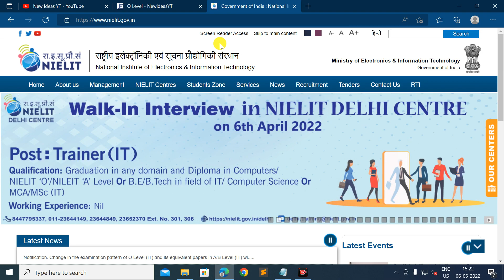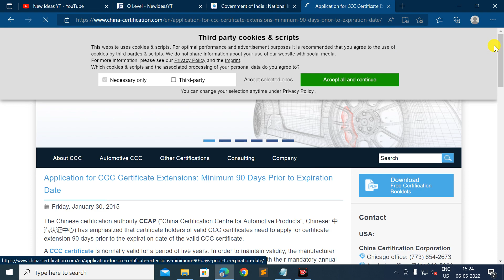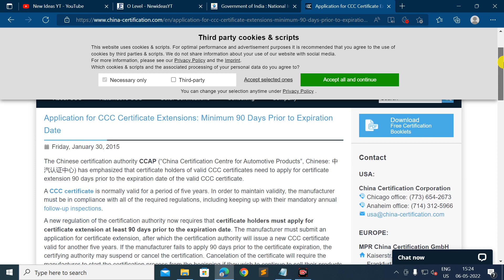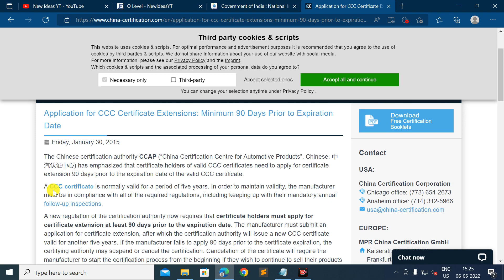CCC certificate validity 5 साल ? | CCC Certificate Latest News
Is CCC valid for 5 years? | Is CCC valid for lifetime?

About This Video:
if you pursing "NIELIT O Level Course". Than This Channel Proiveds O level PDF BOOK, m1-r5 IT Tools classes and PDF, m2-r5 Web designing and publishing Classes and PDF, m3-r5 Programming and problem solving through python PDF and Classes,m4-r5 [Internet of Things] Classes and PDF,"O level Mock Test", "O level project", "O level practical Exam" and O Level Exam Preparation.

My gears:-
My Mic

mic 2:

My Mobile:
My PC:
My Laptop:

Mr. Satyam Sahu (Founder- Newideasyt & Examjila)